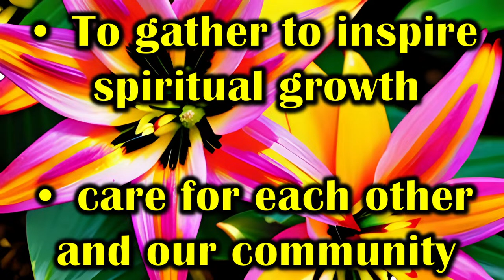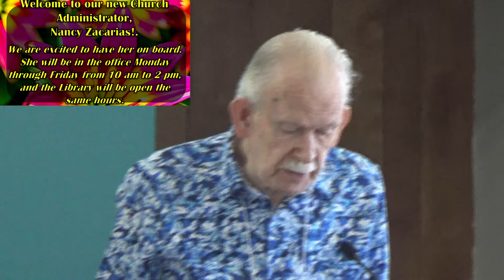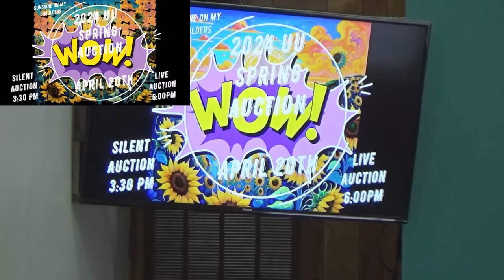UUCLC Worship Service 04/14/2024 The Interdependant Web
Rev. Rod Thompson will focus on the 7th of our Unitarian Universalist Principles. As members of a congregation in the Unitarian Universalist Association we are called to “affirm and promote” these principles. What does that mean? How difficult can that be?